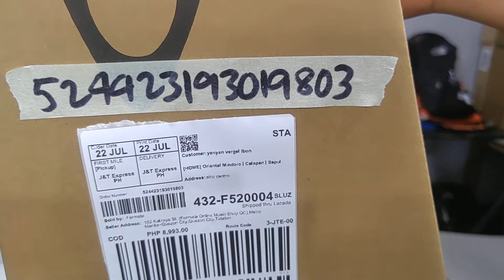FERMATA | Order# 524423193019803 | Dnd Nova Jr Mahogany